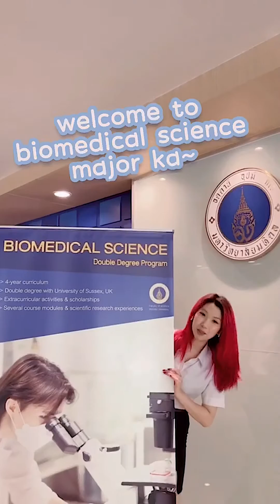Welcome to Biomedical Science หรือ วิทยาศาสตร์ชีวการแพทย์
มหิดลวิชาการ เปิดบ้านมหิดล ประจำปี 2565
WE'RE BACK AND WHAT'S NEXT
28-29 ตุลาคม 2565 มหาวิทยาลัยมหิดล ศาลายา

ลงทะเบียนเข้าร่วมงาน